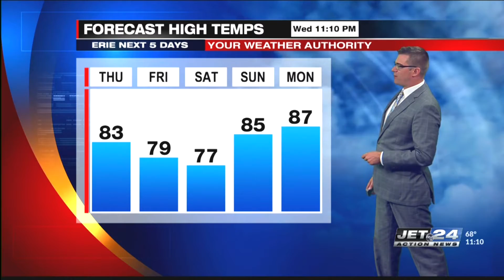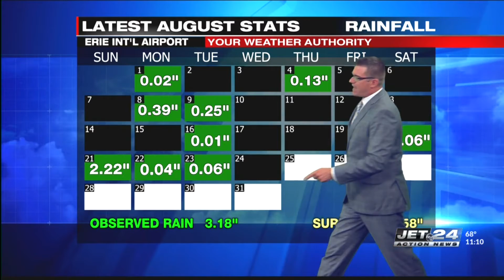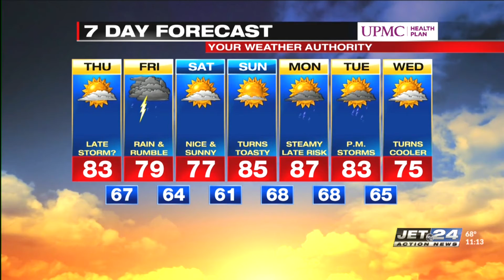Craig's Overnight weather forecast